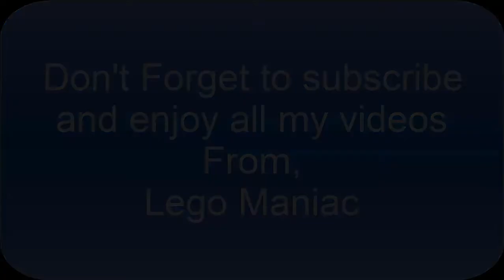Minecraft Prison Episode 5 Shopping!